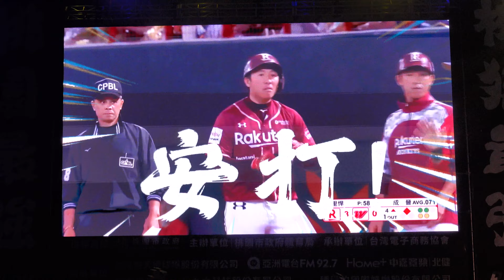PPo008 20231110 台灣大賽G5 四上 成晉 一壘安打 一三壘有人｜桃園市府廣場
20231110 樂天桃猿 vs 味全龍 (台灣大賽G5)｜桃園市府廣場
右上角資訊推薦可查看當日所有影片清單

所有上傳影片僅為分享及觀看 , 不做營利 , 影片內的言論皆為個人行為 , 不做評論及討論
請勿自行下載或二次創作使用於商業行為